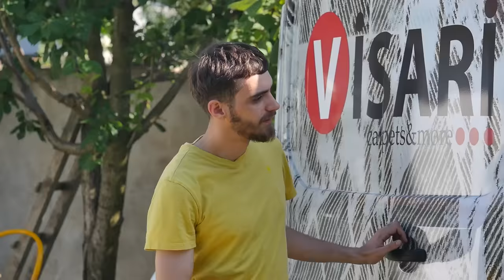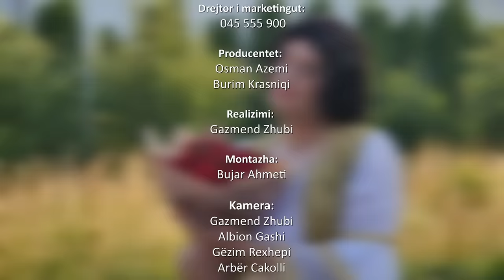Akshami me Gjylen - Episodi 10